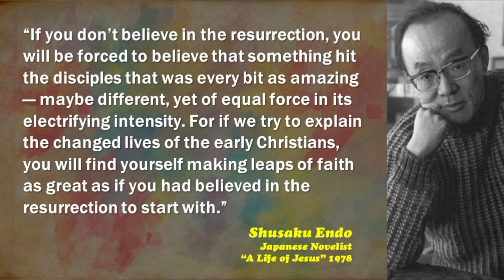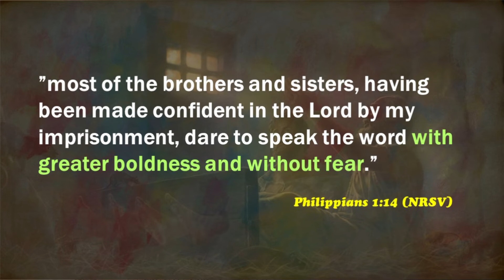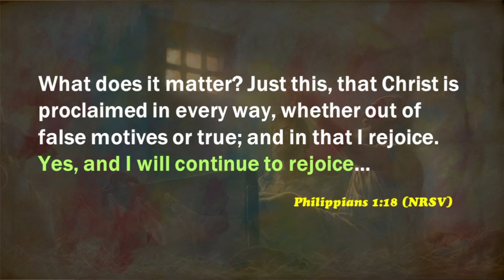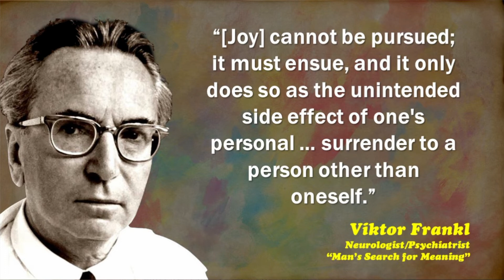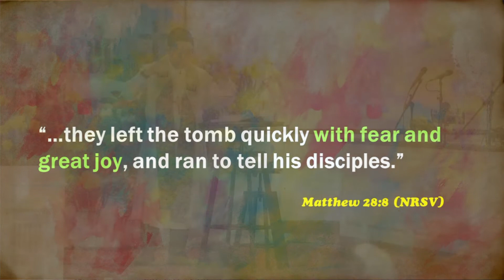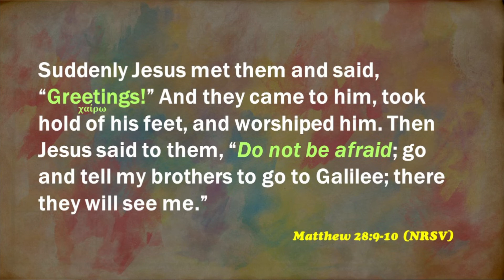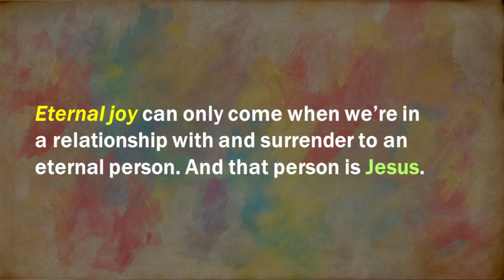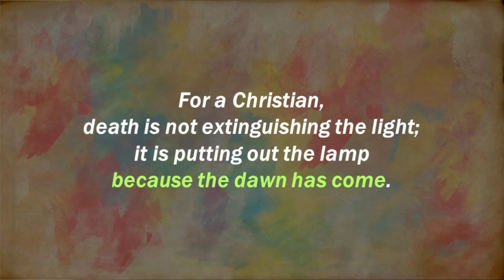Choosing Joy – 1030am Livestream April 17, 2022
During worship we have a children's sermon and a time where we share prayer requests together. While they will broadcast during our livestream, these sections are removed when reposting for privacy and safety.

Choosing Joy     Pastor James Lee
Joy Week 1
Scripture Reading  Philippians 1:12-21

CCLI#1967483

Online Worship for Wesley United Methodist Church
Wesley UMC South Plainfield, NJ
April 17, 2022

Chapters:
00:00- Intro
02:10 - Easter Welcome  Matthew 28:1-10
06:35 - Call to Worship - Sharon Ziobro
07:14 - Praise and Worship - Wesley Worship
12:04 - Unison Prayer
13:00 - Choir Anthem  Don’t Cry by Kirk Franklin
18:31 - Announcements
29:05 - Time of Giving
30:04 - Lord's Prayer
30:42 - Anthem of Blessing The Lord Bless You and Keep You
32:50 - Scripture Reading Philippians 1:12-21
34:56 - Choosing Joy Pastor James Lee
01:02:44 - Closing Hymn UMH302 vss.1-3  Christ the Lord is Risen Today
01:04:50 - Benediction